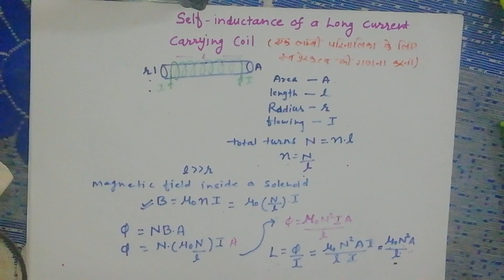Magnetic induction and alternating current (self inductance for long solenoid)